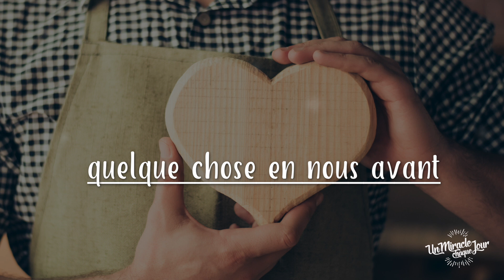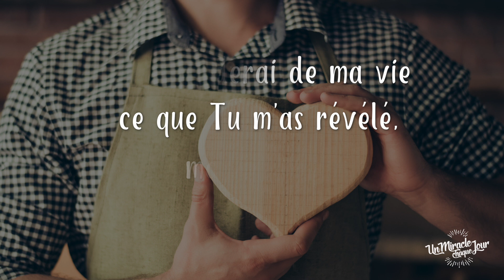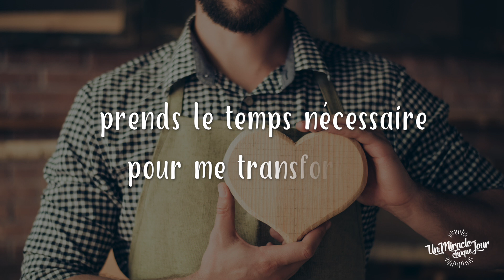Dieu prend le temps nécessaire